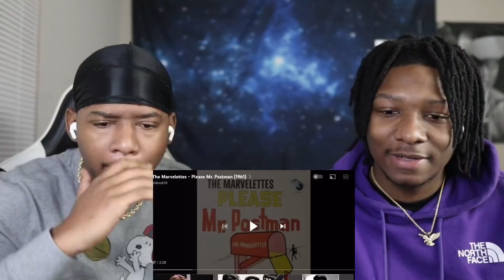FIRST TIME HEARING The Marvelettes - Please Mr. Postman (1961) REACTION